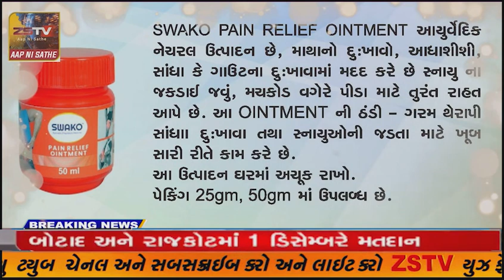દહેગામ કોંગ્રેસની ટિકિટ રૂપિયાથી વેચાઈ હોવાનો દાવો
દહેગામ કોંગ્રેસની ટિકિટ રૂપિયાથી વેચાઈ હોવાનો દાવો | ZSTVNEWS.